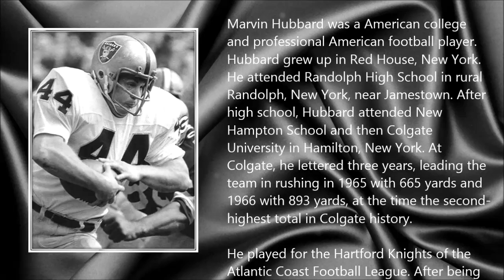Marv Hubbard ● A Simple Tribute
Marvin Hubbard (7 May 1946 - 4 May 2015)